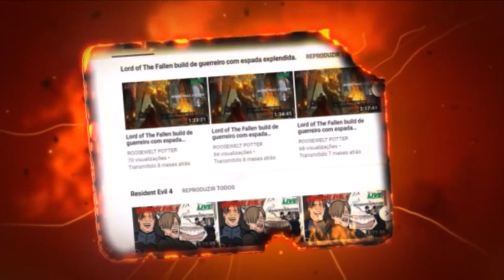Monster Hunter World build de Espadão caçando um kulu ya ku.